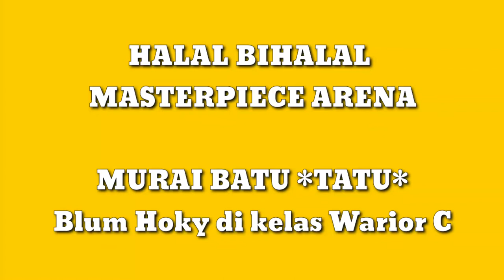Tes Perdana Murai Batu TaTu Pasca Mabung Di Halal Bihalal Masterpiece Arena Tetap Maksimal